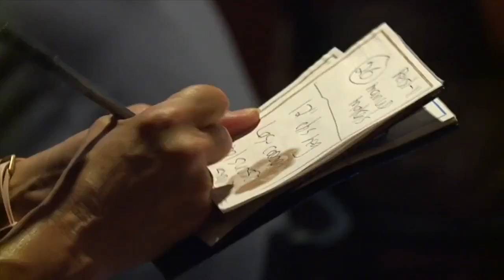Benefit for Great Falls woman recovering from brain tumor